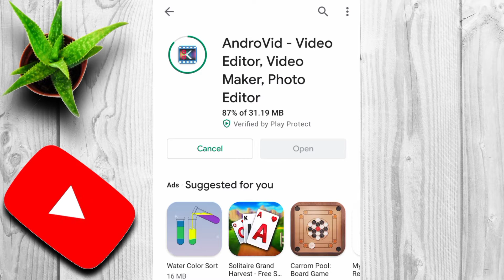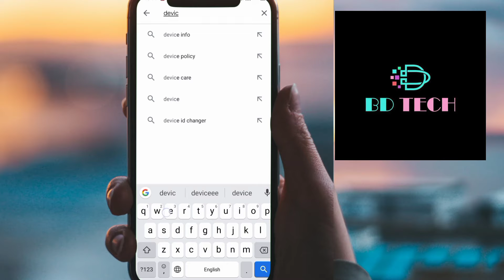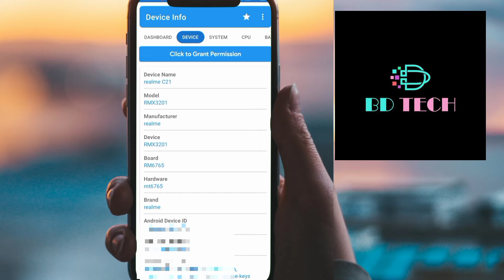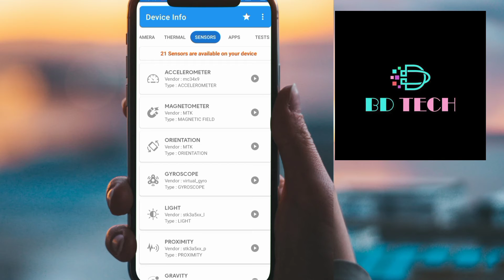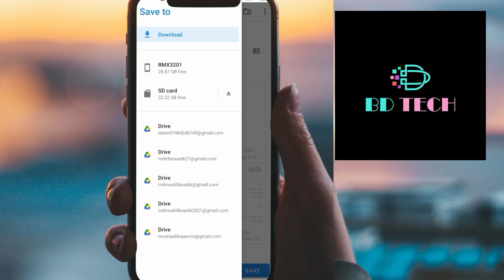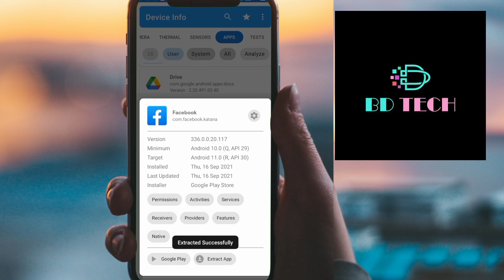BACKUP APPS ON SD CARD. SAVE APPS ON SD CARD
In this video I have demonstrated how to backup installed Google play store app in Memory Card.  Save apps in file manager, backup all Google Play store file to your mobile’s sd card .

এই ভিডিওতে আমি দেখিয়েছি কিভাবে মেমোরি কার্ডে ইনস্টল করা গুগল প্লে স্টোর অ্যাপ ব্যাকআপ করা যায়। ফাইল ম্যানেজারে অ্যাপস সেভ করুন, সমস্ত গুগল প্লে স্টোর ফাইল আপনার মোবাইলের এসডি কার্ডে ব্যাকআপ করুন।
Follow BD TECH on Facebook .Facebook.com/bangladeshtechbd/
About this channel :
'BD TECH' is a technology based YouTube channel. BD TECH upload videos about different tech.